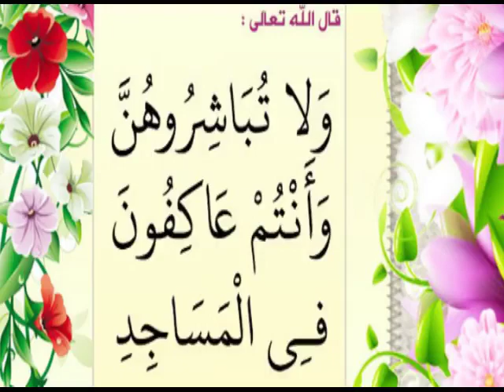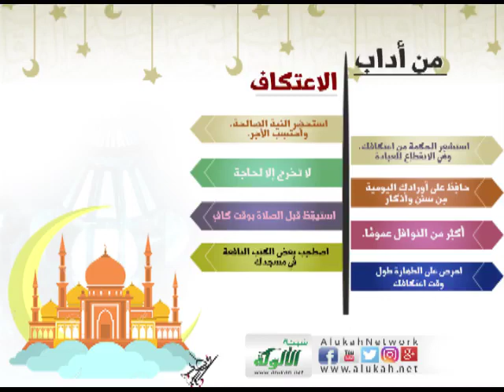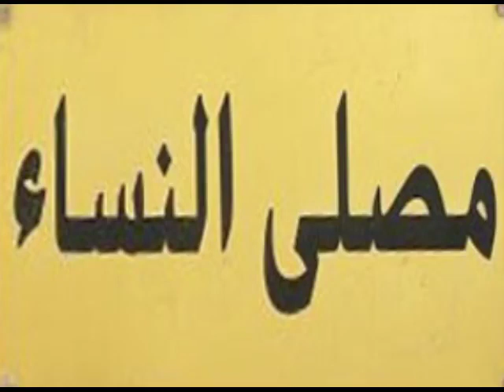انسان جديد - Mahaba FM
BY:
Keresten Ateta
Mona Awad Mohamed
Toka Emad
Laila Khaled
Abdallah Nagy